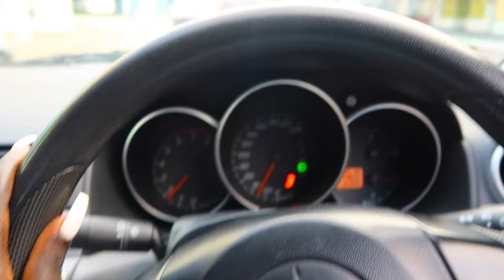VLOG| PARTÉ AFTER PARTÉ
🔔 Turn on your post notifications to get notified every time I post